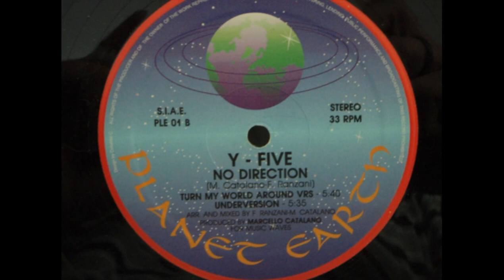Y Five ‎– No Direction (Undervision)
Planet Earth ‎– PLE 01 Italy 1992